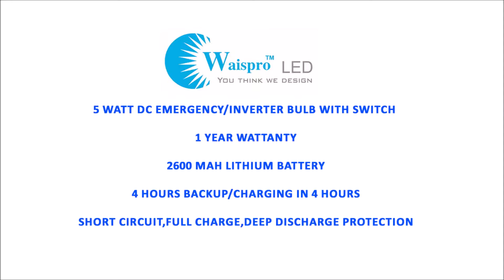5 Watt Rechargeable DC LED Inverter Bulb with Switch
We have launched our new product 5 Watt Rechargeable DC LED Bulb with Switch,which has backup of 4 to 5 hours,it has inbuilt lithium battery and BMS for protection of battery from short circuit,over charge and deep discharge etc. It has 1 year warranty and charger free